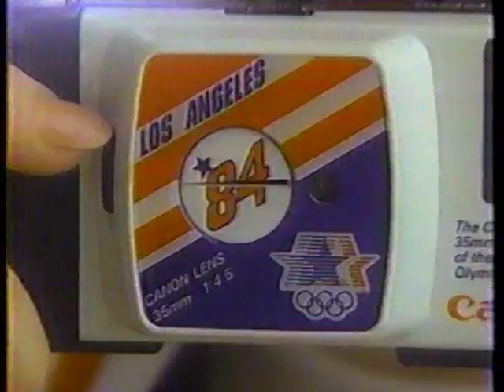1984 Canon Snappy Commercial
This clip was aired in Chicago on channel 7 on July 28, 1984.